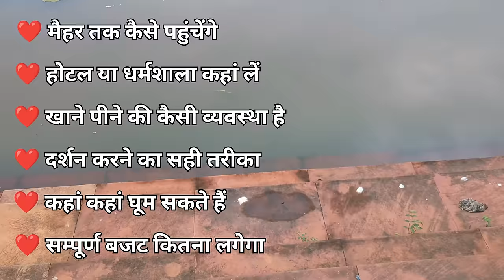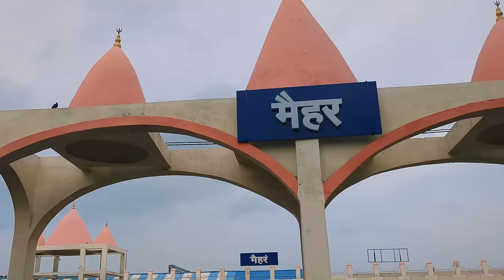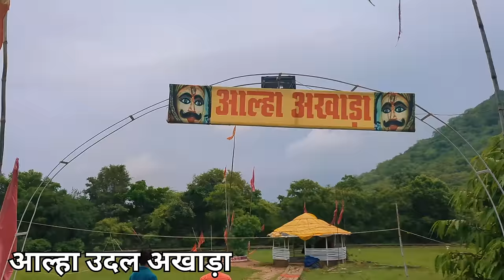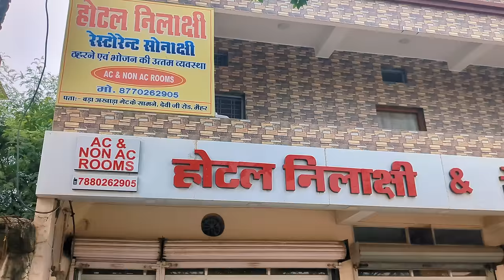Maihar Tour Guide | Maihar Devi Mandir | Maihar Tour Plan | Maa Sharda Temple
Maihar Tour Guide | Maihar Devi Mandir | Maihar Tour Plan | Maa Sharda Temple | Maa Maihar Temple | Maihar Temple Complete Tour Guide | Maihar Tourist Places | Yatra Mitra

Places to visit in maihar
1. Maihar Devi Mandir
2. Alha Udal Akhada
3. Alha Mandir
4. Maihar Devi Park
5. Bada Akhara Mandir
6. Golamath Mandir
7. Badi Mai Mandir
8. Olia Mata Mandir
9. Ikchhapurti Mandir
10. Neelkanth Mandir

maihar,
maihar devi,
maihar devi mandir,
maa sharda devi,
maa sharda devi maihar,
maihar tour guide,
maihar tour plan,
maihar complete tour guide,
maihar ki sharda maiya,
maihar tourist places,
maa sharda devi mandir,
maa sharda temple,
maihar yatra,
maihar dham yatra,
maihar temple tour,
maihar kaise jaye,
how to reach maihar,
maihar me ghumne ki jagah,
maihar navratvi darshan,
history of maihar,
mystery of maihar,
hotels in maihar,
maihar tour budget,
maihar budget tour,
Alha Udal,
maihar shaktipeeth,
maihar devi ki kahani,
maihar ropeway,
maihar ropeway fare,
budget hotel in maihar,